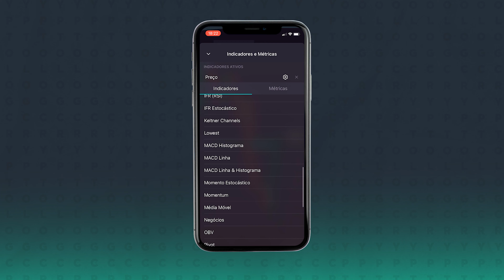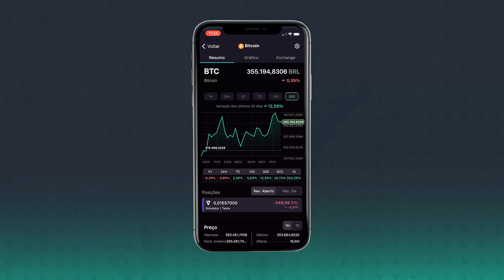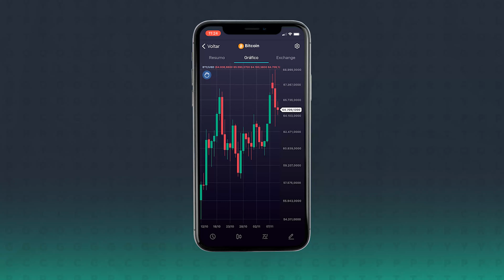Crypto Log Mobile - VWAP Band e Nova Janela de Detalhes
Neste Crypto Log vamos te apresentar duas novidades no seu Vector Mobile. O indicador VWAP Band e a Nova Janela de Detalhes das Criptomoedas.

Acompanhe em detalhes neste vídeo!